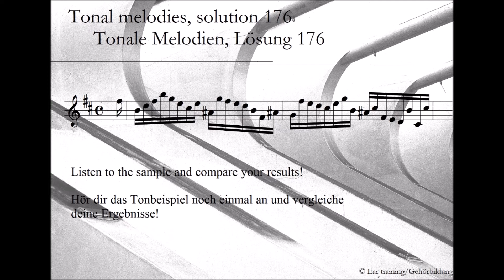Tonal melodies, solution 176_Tonale Melodien, Lösung 176